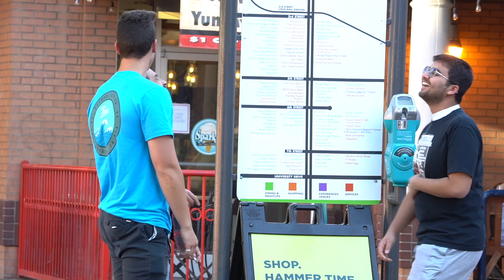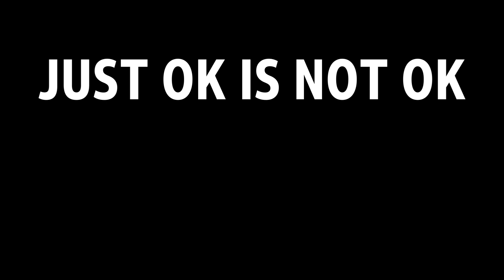Getting Strangers To Do ASMR